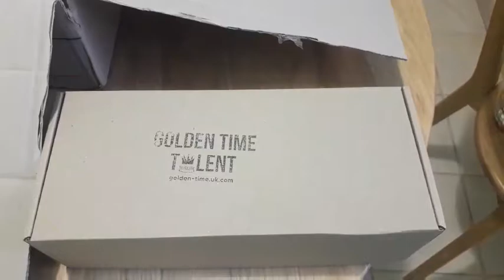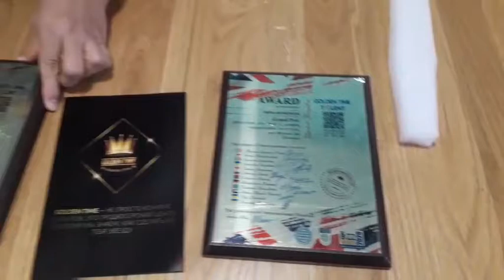Мы гордимся нашими участниками и их достижениями